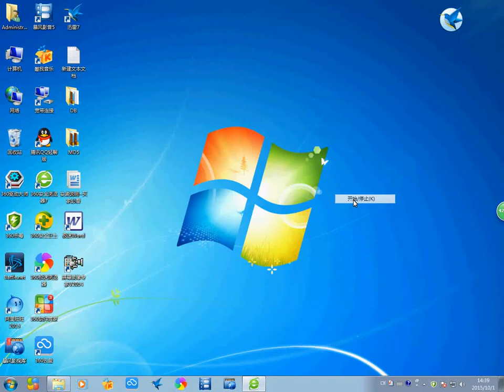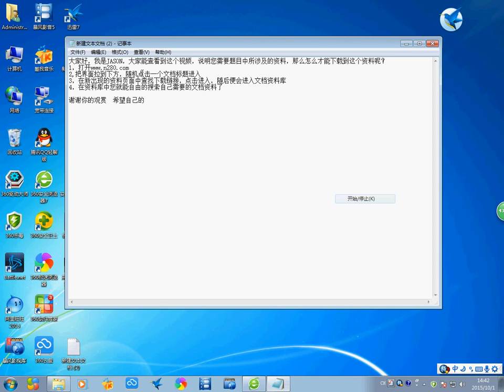高超声速滑翔飞行器表面加热特点研究 淘宝开箱-淘寶開箱-TAOBAO TRY-ON HAUL